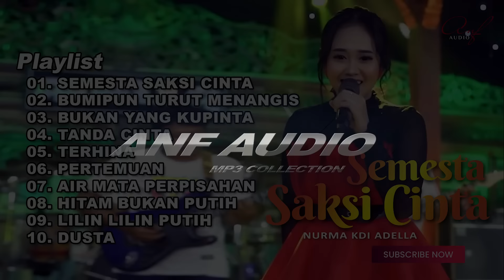SEMESTA SAKSI CINTA - NURMA PAEJAH FULL ALBUM TERBARU OM ADELLA 2024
01. SEMESTA SAKSI CINTA
02. BUMIPUN TURUT MENANGIS
03. BUKAN YANG KUPINTA
04. TANDA CINTA
05. TERHINA
06. PERTEMUAN
07. AIR MATA PERPISAHAN
08. HITAM BUKAN PUTIH
09. LILIN LILIN PUTIH
10. DUSTA

Created by anf audio